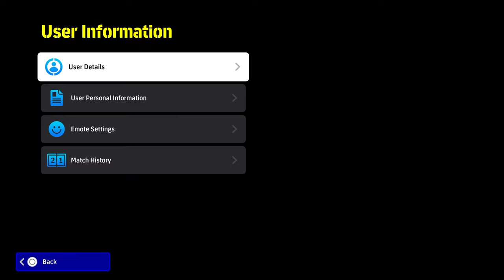WHAT'S NEW THURSDAY | BELLINGHAM BOOSTER, NEW DIVS & BADGES